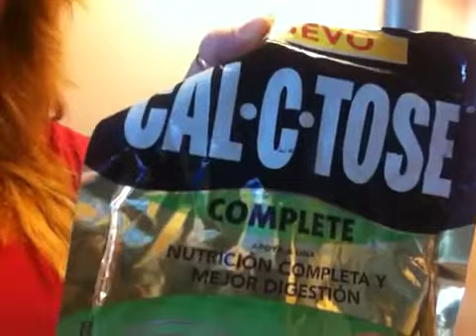Beginning Day 3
I feel better today, so I actually did my hair and makeup :)